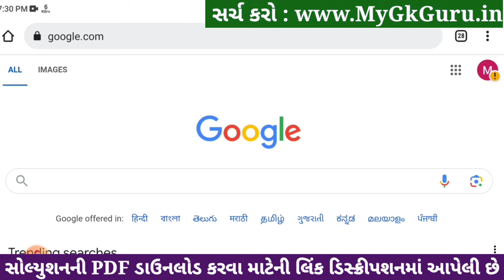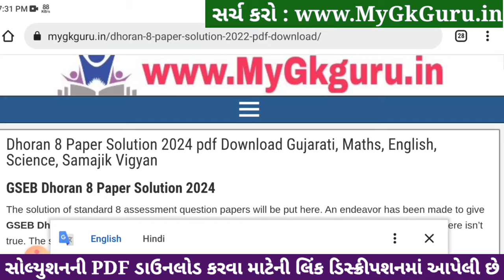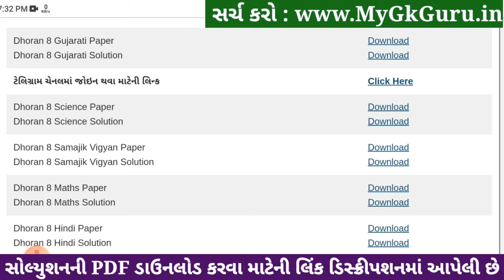Std 8 gujarati paper solution 2024 80 marks, Dhoran 8 gujarati paper solution 2024 std 8 gujarati